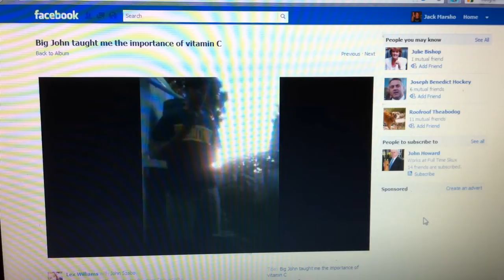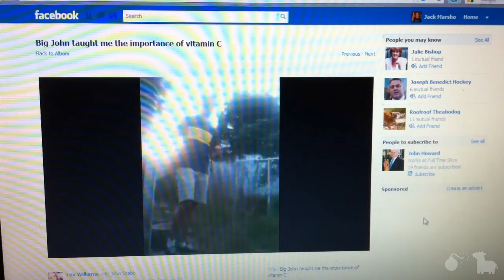Big John Is My Hero(Day 562)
Check out this shit if you want to learn about oranges, yo.
LINKS